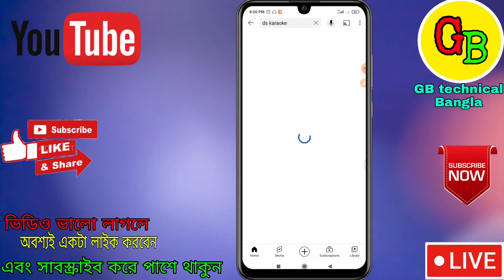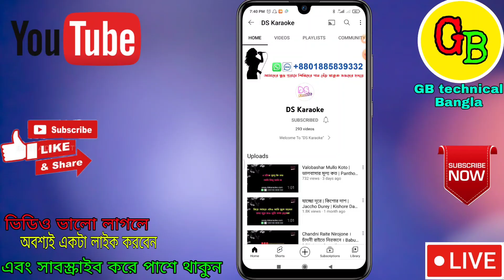গানের ব্যাকগ্রাউন্ড মিউজিক কিভাবে ডাউনলোড করে How to download background music for any song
আপনারা আমার সাথে যোগাযোগ করতে চাইলে আমার ফেসবুকে কন্টাক্ট করতে পারেন

পুরা ভিডিও দেখার জন্য আপনাকে অসংখ্য ধন্যবাদ